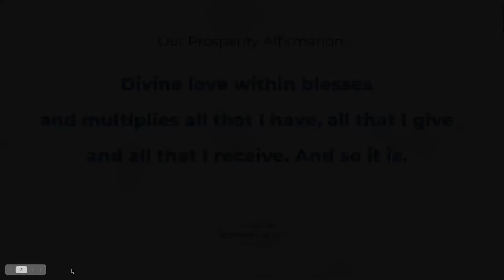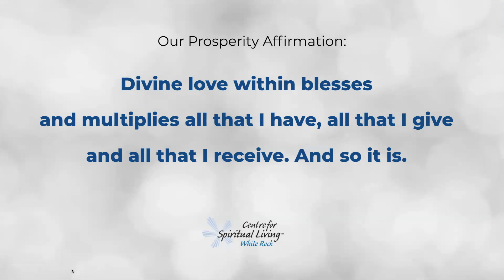Pushed by Pain with Rev Cassandra Rae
This week Rev. Cassandra Rae is accompanied by live musician Linda Kidder. Rev. Cassandra asks, suppose we didn’t deny or avoid pain, but rather embraced it as an invitation to higher consciousness, deeper love, and the opportunity to be more resolute to faith in action? This week we explore pain as fertilizer, recognizing pain is not punishment, and the journey through pain can be a pathway to joy!